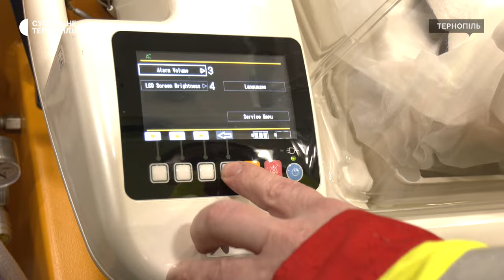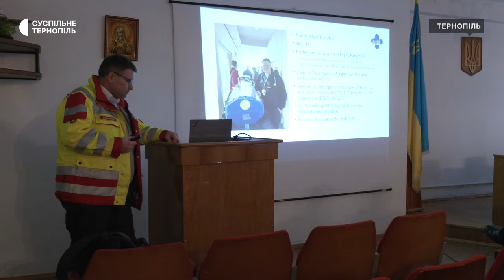Парамедик з Німеччини евакуйовує важкопоранених і хворих українських дітей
Парамедик-волонтер з Німеччини за рік вивіз на лікування за кордон приблизно сотню українських дітей. Серед них – сестри-близнята з Тернополя. Марк Фрідріх – засновник і генеральний директор громадської організації "Ambulance for Kids". Сьогодні чоловік зустрівся із керівництвом обласної дитячої лікарні та показав реанімобіль, яким вивозить дітей з прифронтових територій.